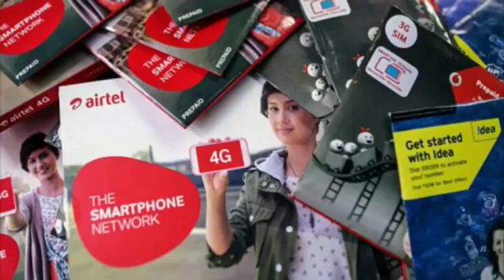7 December 2021(5)